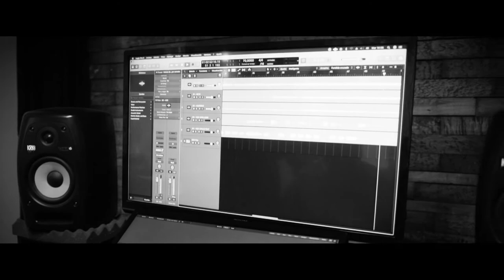TODO UN CABALLERO (Tráiler)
"Todo un Caballero" pertenece al Álbum "Pastoréame" de Daniel Mansilla
en esta oportunidad es una versión acústica con un invitado especial Emilio Palorma.

DM PRODUCCIONES / HERNAN PALACIOS FILMS